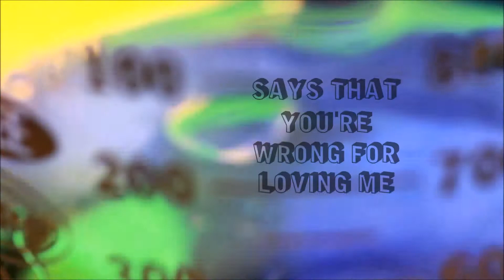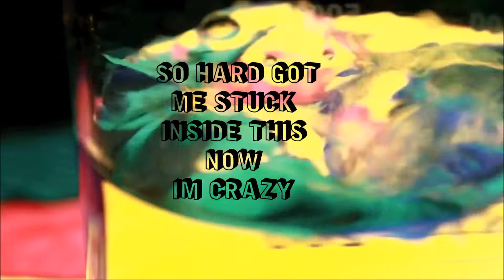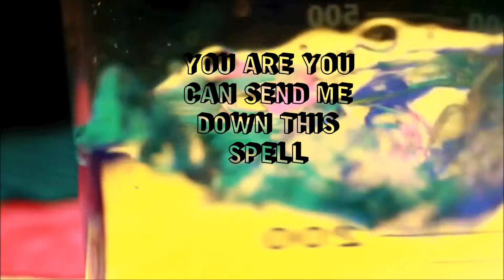Gina Zo - Chemical (Lyric Video)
Produced by Digital Crates for Rawlife Records